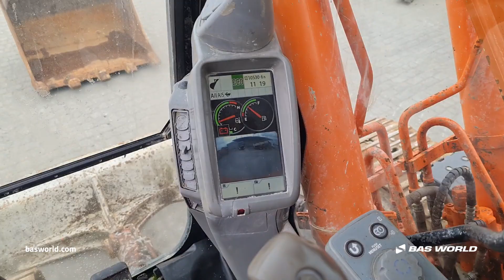Hitachi - 2016 - BAS World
Reference: 70252644

At BAS World we speak multiple languages to help you in the best way we can. If you want to buy this Hitachi , don't hesitate to contact our sales team. They can tell you everything about this Hitachi  for sale.